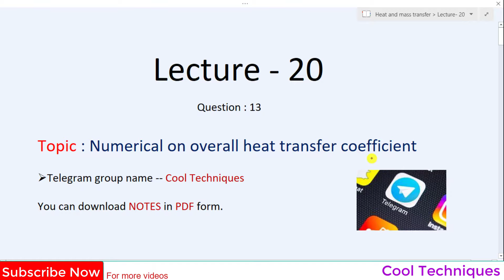HMT Lecture 20 | Problem on plain and Composite wall | Chapter 2 numerical | Unit 1 problem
👉👉Cool Techniques

Hi Friends

In this video, I have told you following topics-

✔ Problems on overall heat transfer coefficient
✔ Composite wall overall heat transfer coefficient
✔ Problems on composite wall
✔ Parallel and Series combination of composite wall
✔heat transfer through composite wall problems
✔conduction heat transfer problems and solutions pdf

💻💻Lecture 13 -- Overall heat transfer coefficient Derivation

💻💻Lecture 14 -- Problems on composite wall (Q-1,2,3)

💻💻Lecture 15 -- Problems on composite wall (Q-4,5,6)

💻💻Lecture 16 -- Problems on composite walls (7,8,9)

💻💻Lecture 17 -- Problems on overall heat transfer coefficient (Q-10)

💻💻Lecture 18 -- Problems on overall heat transfer coefficient (Q-11)

💻💻Lecture 19 -- Problems on overall heat transfer coefficient (Q-12)